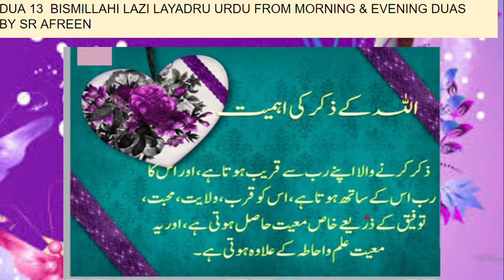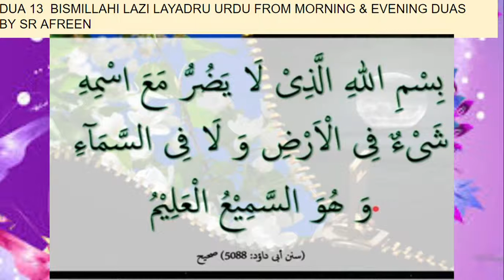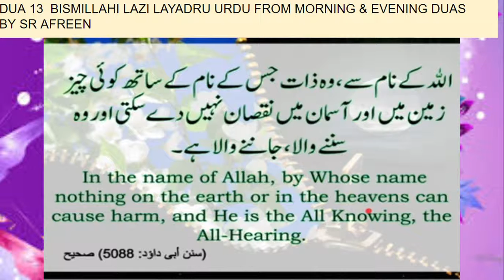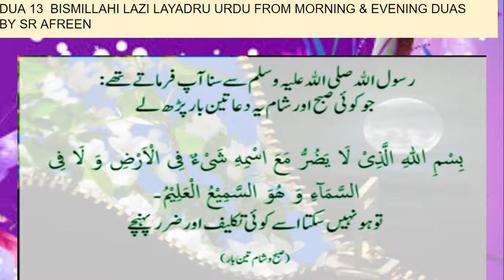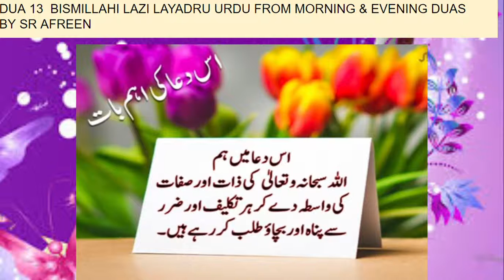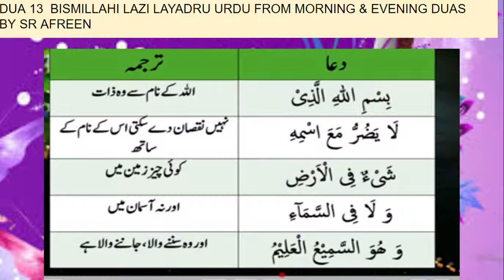Dua 13 urdu bismillahi by Sr Afreen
Dua 13 urdu by Sr Afreen from morning Evening Duas